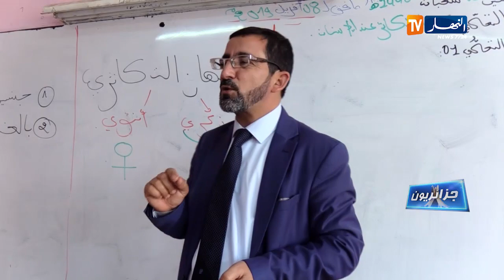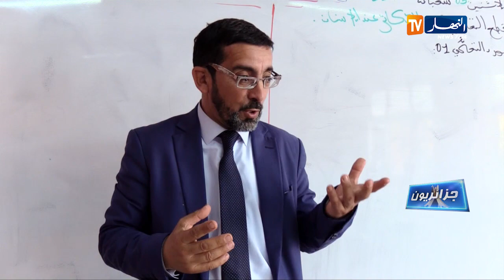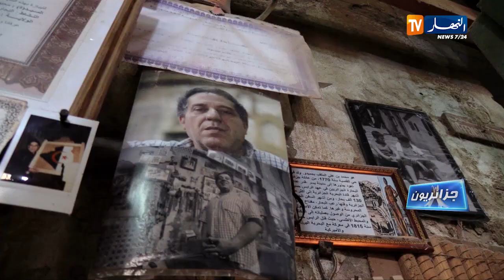جزائريون: على خطى والدي.. أبناء بمهن آبائهم